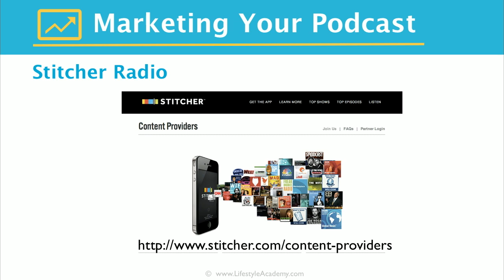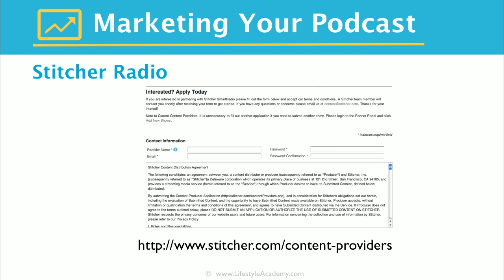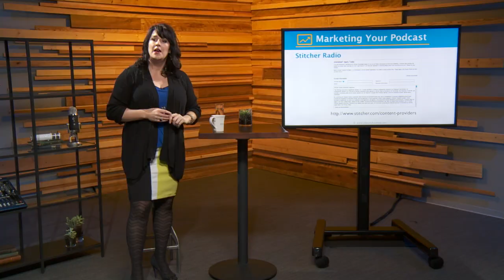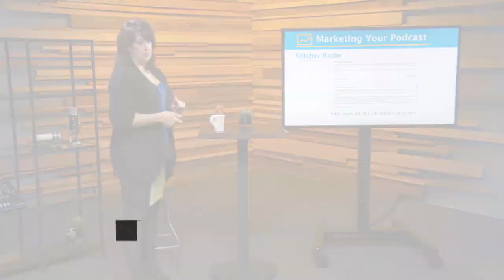Broadcast Your Podcast on Stitcher with Kris Gilbertson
Learn how to broadcast your podcast using Stitcher, the podcast application

In this clip from the CreativeLive course, Launch a Successful Podcast, Kris Gilbertson highlights some of the benefits of using Stitcher to market your podcast and reach new audiences.